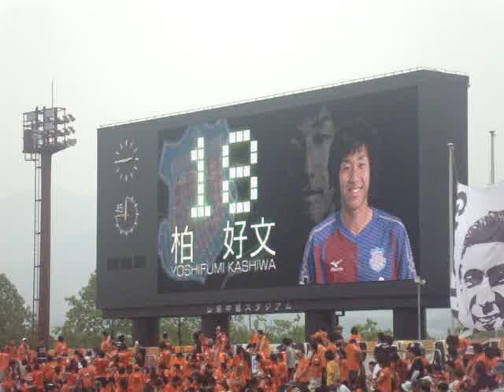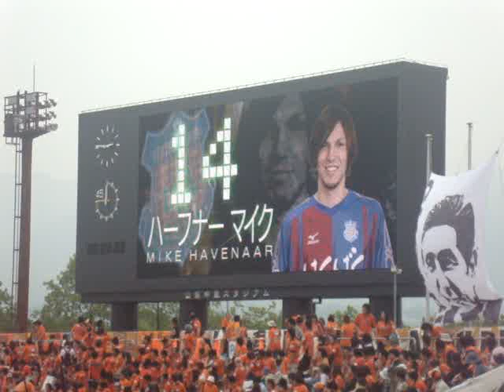2011.6.5 ナビスコカップ甲府対清水＠小瀬。甲府選手紹介